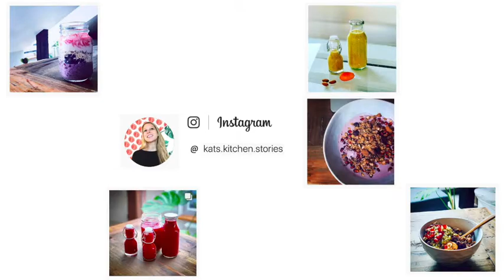Kat's Kitchen Chai Spiced Golden Milk #4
What's better than chai spices? Combine chai spices with turmeric and you have chai-spiced golden milk!

Video & Recipe by Kat Kuenzler